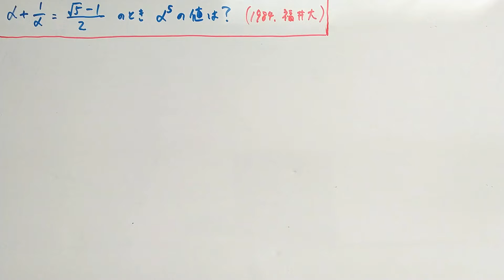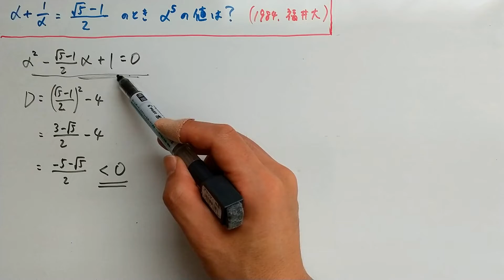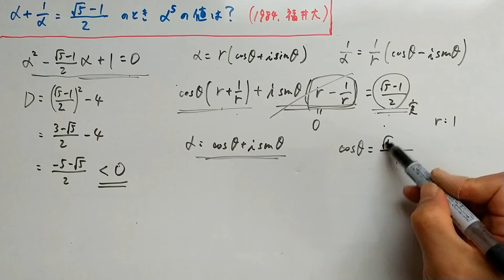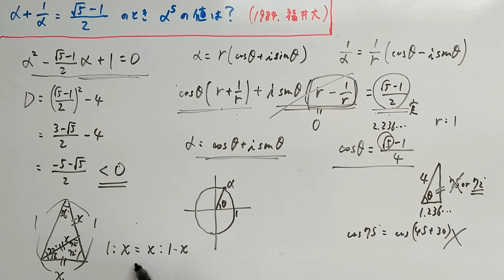【福井大1984】解法３通り！ 式の値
スマートな解法、漸化式による解法、cos72°による解法